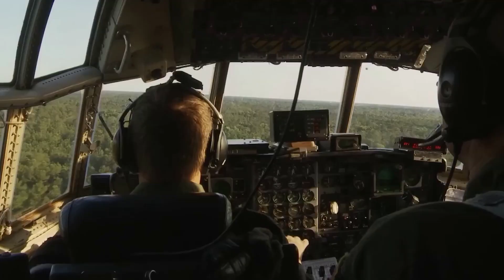Why the US kept trying to land oversized cargo planes on aircraft carriers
Why US Kept Landing Oversized Cargo Planes From 1950’s On Aircraft Carrier

ABOUT VIDEO

In this thrilling video, we dive deep into the fascinating story of why the United States kept trying to land oversized cargo planes on aircraft carriers from the 1950’s onward. From the sheer audacity of the plan to the impressive feats of engineering required to make it possible, this is a story of bold ambition, cutting-edge technology, and daring airmanship.
Join us as we take you on a thrilling journey through the history of oversized plane landings on aircraft carriers, and discover the incredible legacy of this remarkable program that still resonates to this day.

To understand why the US military kept trying to land oversized cargo planes on aircraft carriers, we must first delve into the history of this concept. The US military's fascination with the idea of landing large planes on carriers began in the 1950s. During this period, the US military was experimenting with different ways of projecting power across the globe, and the aircraft carrier was a crucial part of this strategy. Later, the development of large cargo planes, such as the C-130 Hercules and the C-5 Galaxy, meant that the military could transport troops and equipment over long distances quickly.

Given these limitations, the US military began to explore the idea of using aircraft carriers to transport large cargo planes to remote locations. The idea was that the cargo planes could land on the carrier and then be transported to their final destination by smaller aircraft. This would allow the military to transport large amounts of equipment and supplies to virtually any location in the world, regardless of whether there was a traditional runway. It would also solve the military's need for a quick and effective way of transporting troops and equipment over long distances. In many cases, an aircraft carrier was the most viable option, as it could be deployed quickly and had the necessary resources to support large-scale military operations.

"The US' Bold Mission to Land Huge Planes on Carriers"
"Why the US Kept Landing Oversized Cargo Planes on Aircraft Carriers"
"The Untold Story of Oversized Planes on Carriers"
"The Ultimate Challenge: Landing Oversized Cargo Planes on Aircraft Carriers"
"The Fascinating Story of Oversized Planes on Carriers"
"The US' Unwavering Pursuit of Oversized Planes on Carriers"
"The US' Epic Attempts to Land Huge Planes on Carriers"
"The Thrill of the Impossible: The US' Daring Feats with Oversized Planes on Carriers"